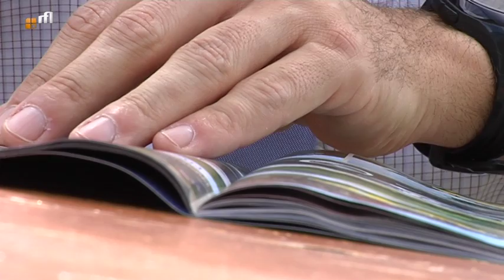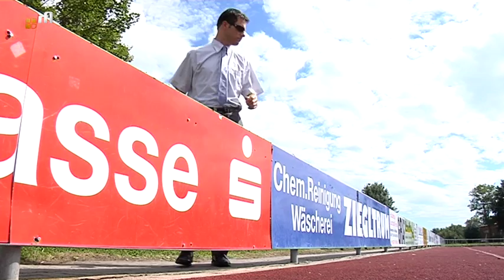Wolfgang Stark - der Fifa-Schiedsrichter aus Landshut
Ein Portrait über Fifa-Schiedsrichter Wolfgang Stark aus Landshut.
Seit 15 Jahren pfeift er in der 1. Fußball Bundesliga und ist auch international einer der erfolgreichsten Unparteiischen.
Wir haben ihn auf dem Bolzplatz seines Heimatvereins besucht.